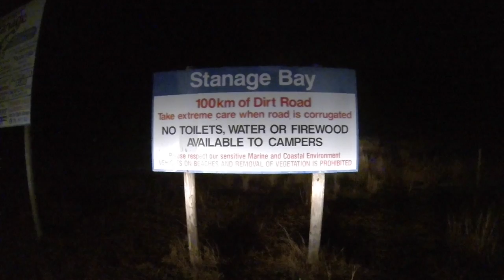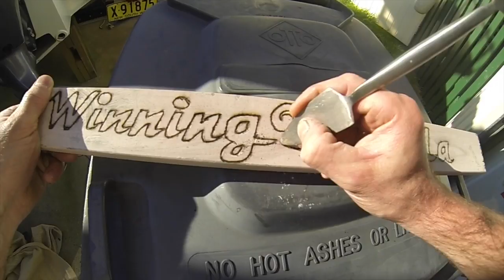The Stanage Bay experience..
Two blokes from NSW follow the road north to take on what this place has to offer. Featuring swarms of Spanish Mackerel, GT, Queen fish, Tuna, Mulloway and Reef fish...This place is insane!!!
Music The Occupants 2015.
Check my other short films on Youtube channel. MegaLimond.